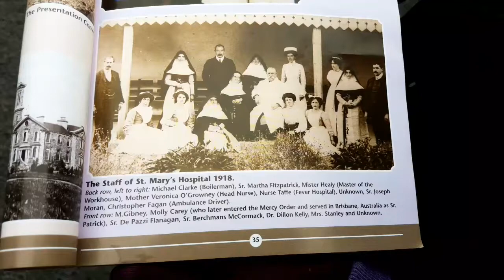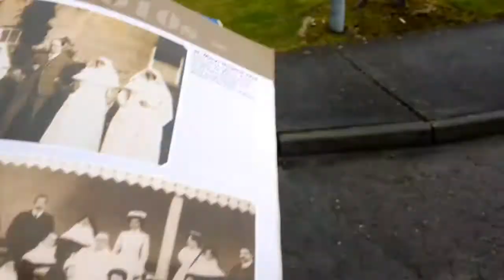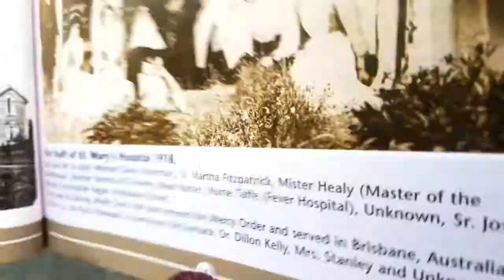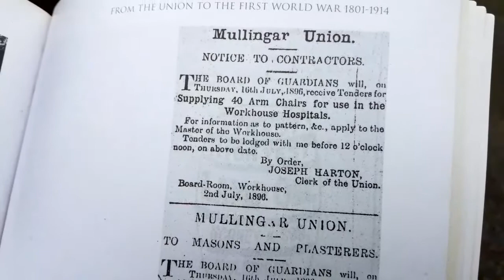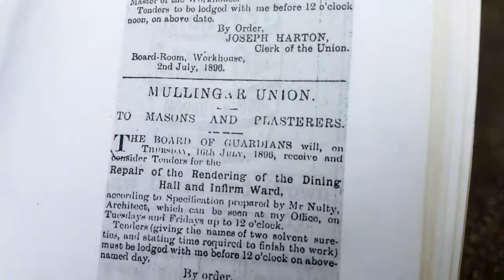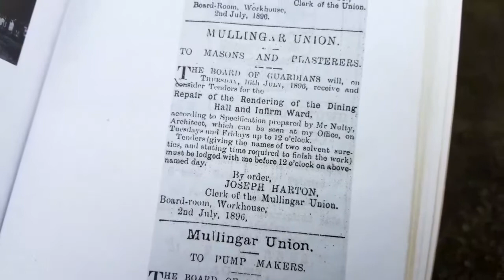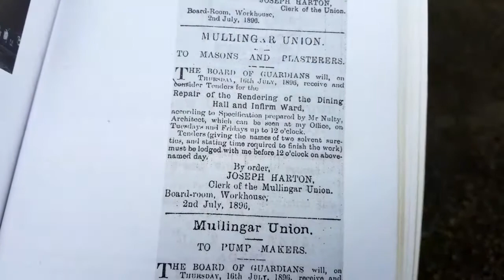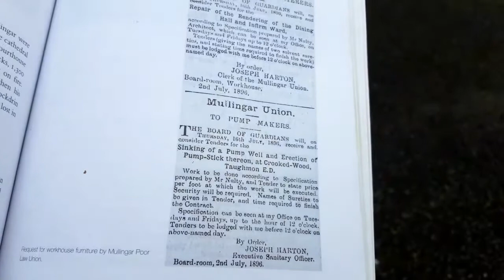St Mary's Hospital Mullingar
raydolan Ruth give us a history on the former work house